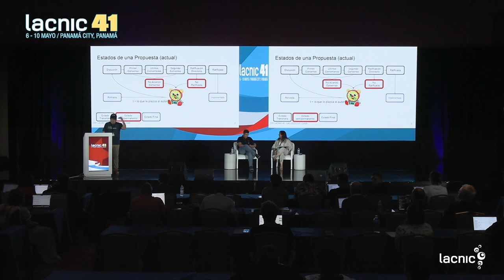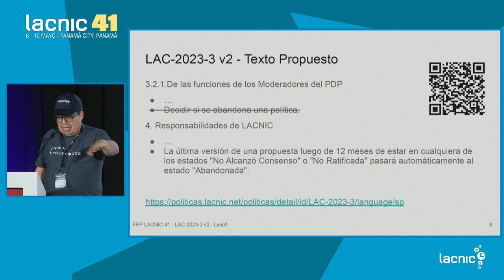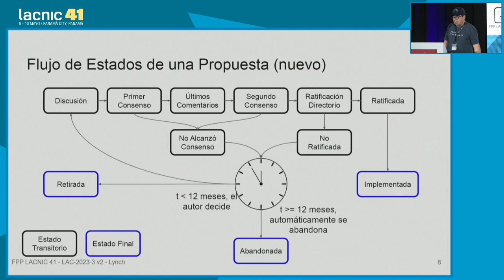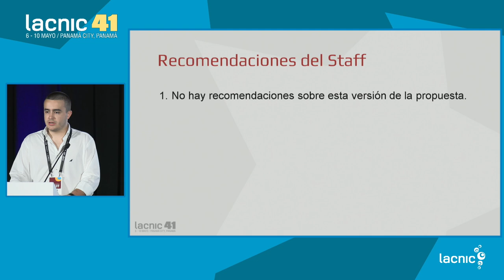LAC 2023 3 Consideraciones para Declarar una Propuesta como Abandonada